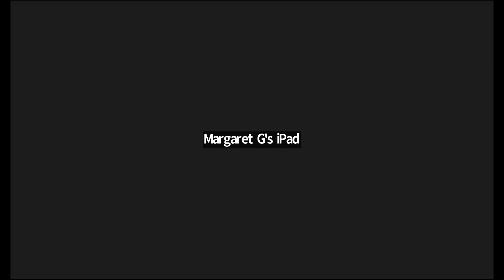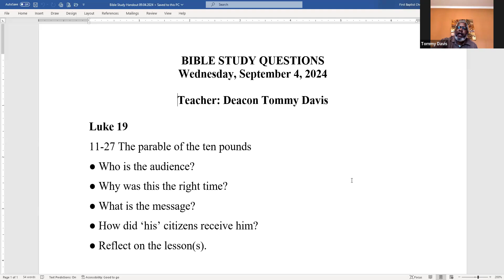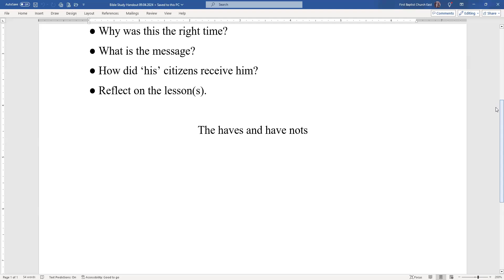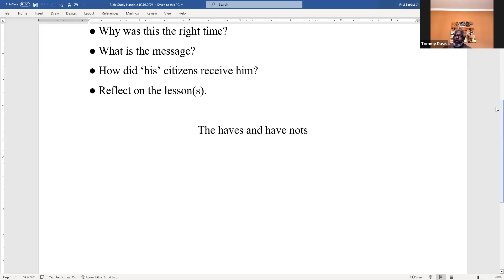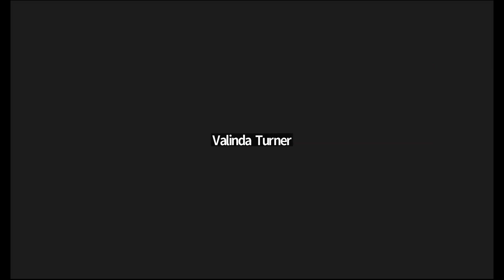Zoom Bible Study - Wednesday, September 4, 2024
Today's lesson continues in Luke 19:11-27!